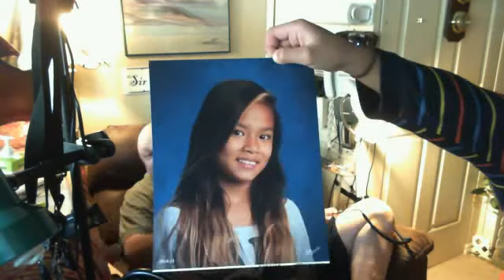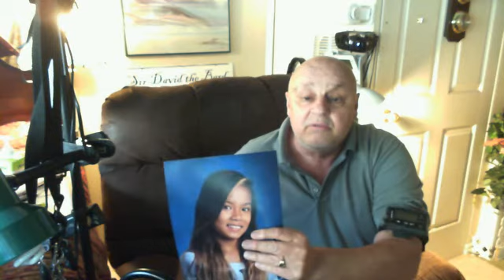Immigrants, my experiences.